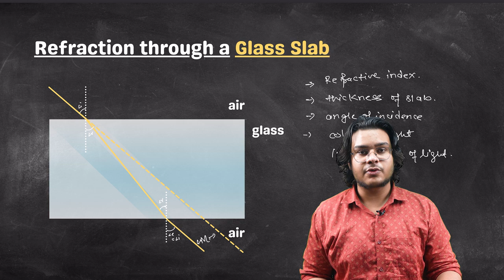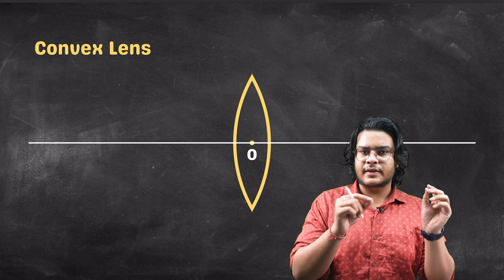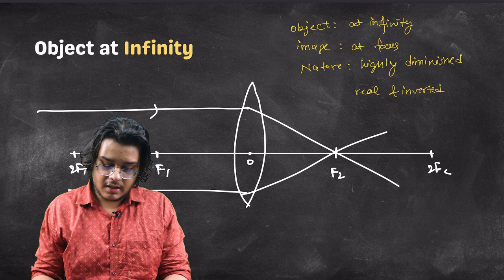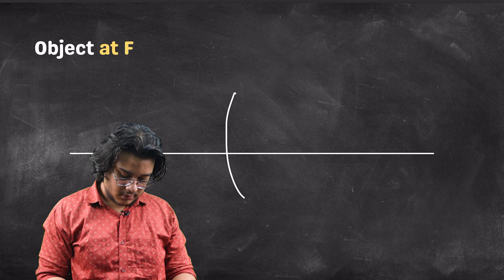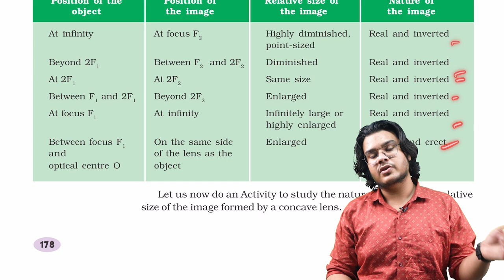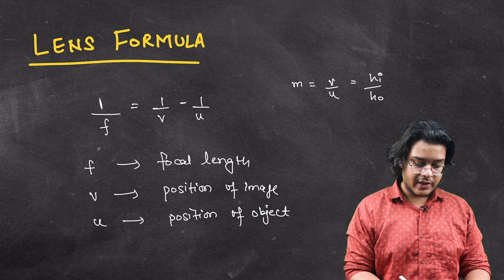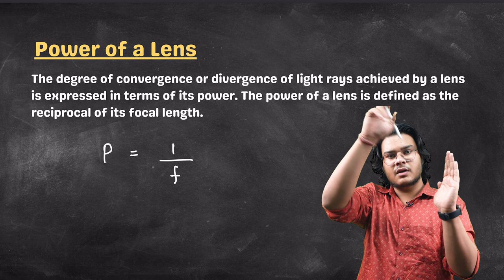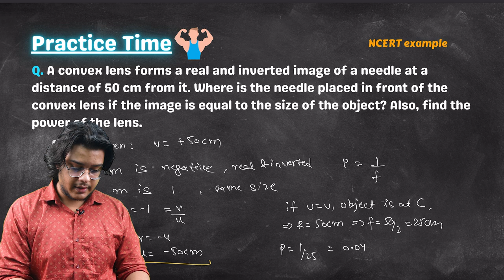Light for Class 10 | Lecture 6 - Lenses